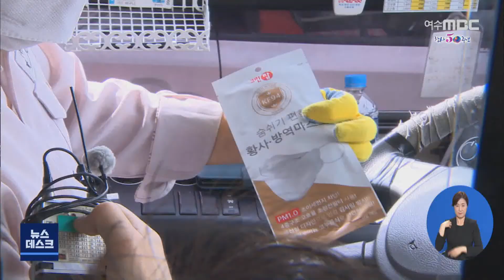"마스크 착용 의무화" 사회적 거리두기 2단계 첫날-R (200706월/뉴스데스크)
◀ＡＮＣ▶
 최근 지역감염이 잇따라 발생하면서
전라남도가 사회적 거리두기를 2단계로
격상했습니다.

 이에따라 오늘부터 대중교통과 음식점에서도
마스크 착용이 의무화됐고,
공공기관 다중밀집시설은 폐쇄됐습니다.

           ◀ＥＮＤ▶

목포의 한 버스정류장.

한층 더워진 날씨 속에도 시민들은
모두 마스크를 착용하고 버스에 오릅니다.

전남 지역 22개 시군에서
버스와 택시 등 대중교통 이용시 마스크 착용이 의무화됐기 때문입니다.

           ◀ＩＮＴ▶ 박만식 / 버스 운전기사
"(마스크를) 안 끼고 오시면 끼어달라고 이야기하면서 다음부터는 끼어달라고 이야기하면서 (마스크) 하나씩 주면서 "

S/U 최근 지역감염이 잇따르면서 전라남도는 '생활 속 거리두기'에서 '사회적 거리두기 2단계'로 격상했습니다.

카페와 음식점의 풍경도 달라졌습니다.

음료나 음식을 섭취할 때를 제외하곤
이용객들은 모두 마스크를 착용해야 합니다.

           ◀ＳＹＮ▶ 카페 이용객
"진작에 시행됐어야 할 정책이 아니었을까 싶고요. 그랬으면 더 조속히 끝났을 일이 되지 않았을까 해요"

또 노인요양병원과 요양원에선 외부인 면회가 전면 중단됐고,

박물관 등 공공기관 다중이용시설도
폐쇄됐습니다.

전라남도는 실내 50명 이상,
실외 백명 이상 모임은 전면금지하고,
예식장과 장례식장 등에서는
30분 이상 머물지 않도록 권고했습니다.

한편 전남지역 초중고 29개교는
확진자가 나온 목포 하당중 1학년 학생들을
제외하고 모두 등교수업을 진행했습니다.